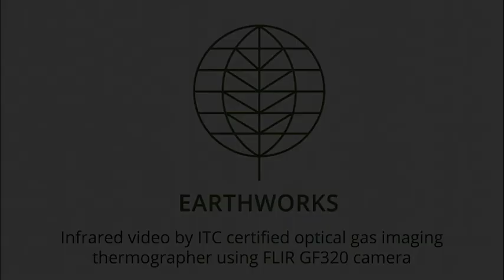Cowtown Pipeline Partners Lake Arlington Compressor Station, Tarrant County, TX (May 2020)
Cowtown Pipeline Partners
Lake Arlington Compressor Station
Fort Worth, Tarrant County, TX
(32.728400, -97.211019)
Filmed 5/22/2020